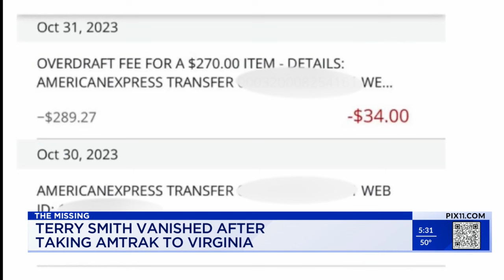Queens family seeks man last seen at Virginia store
Terrence Smith, a 33-year-old from Queens, was supposed to come home from a trip to Fredericksburg, Virginia, on Oct. 30. Instead, he stopped communicating with his family and his bank account was cleaned out.